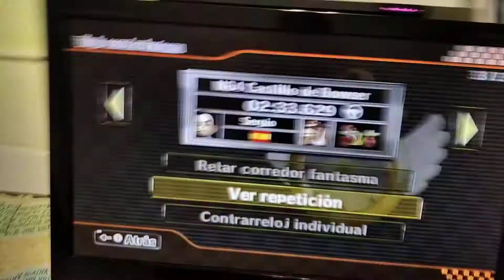(MKW CT WR) Alternative N64 Bowser's Castle 02:33.629